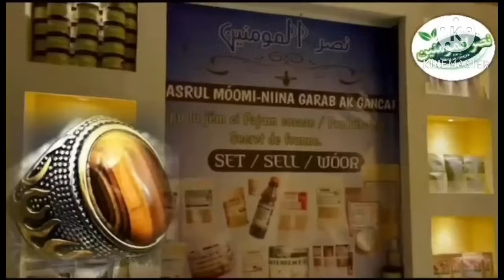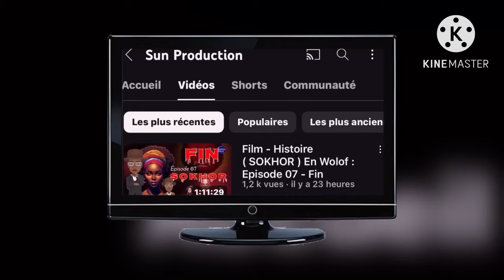Original - Films - Africain - ( XALÉ BI AK WA DËKK BI) En Wolof : Episode 08 - Fin de saison